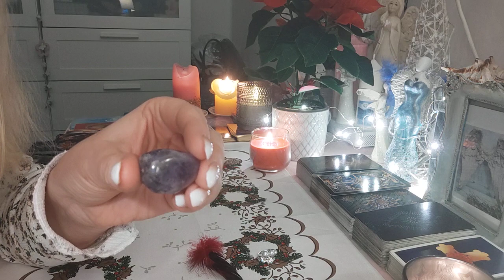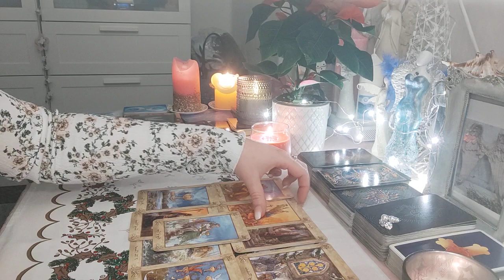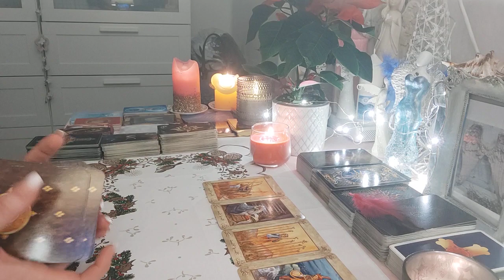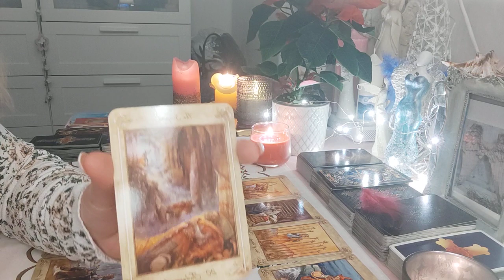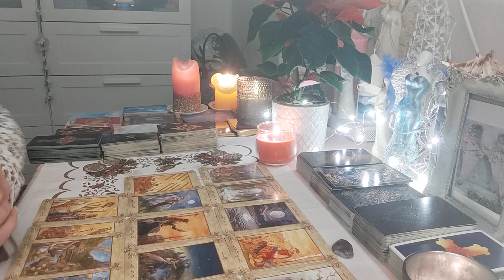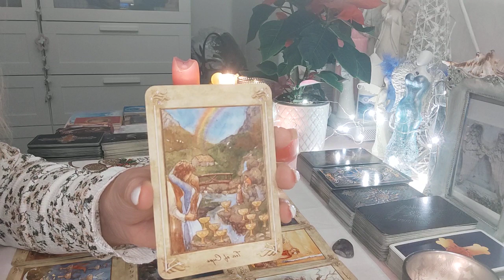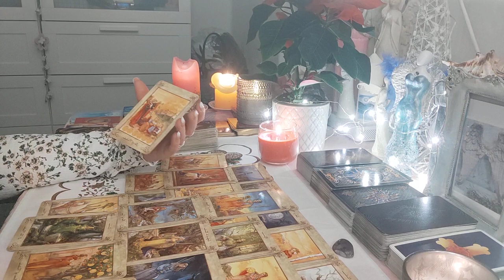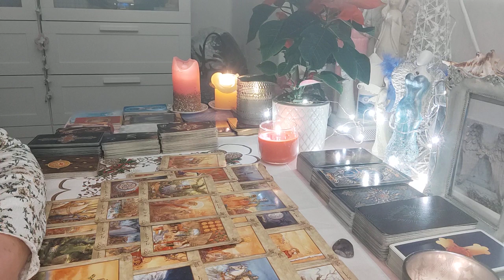💖Kdo na mě myslí?✨💫💞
Dnes přicházím s kolektivním výkladem na tři balíčky s otázkou "Kdo na mě myslí?"

Výklad nemůže rezonovat s každým. Výklad je platný kdykoliv si Vás najde 🍀

1. Prstýnek 💍: 01:49
2. Pírko 💖: 08:27
3. Ametyst 💜: 15:24

Opatrujte se 🙏